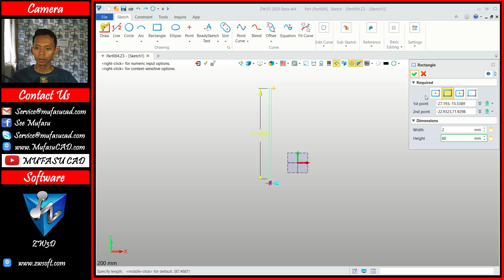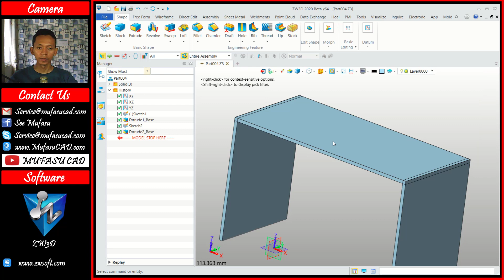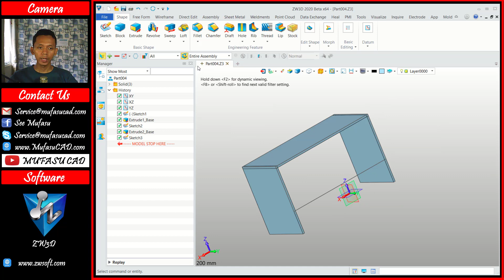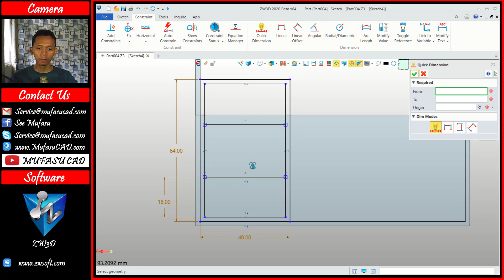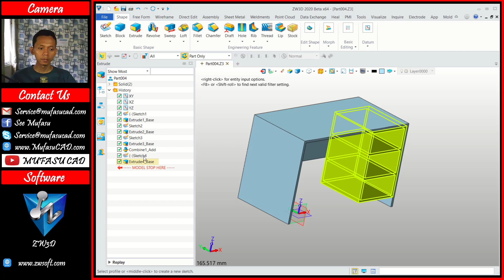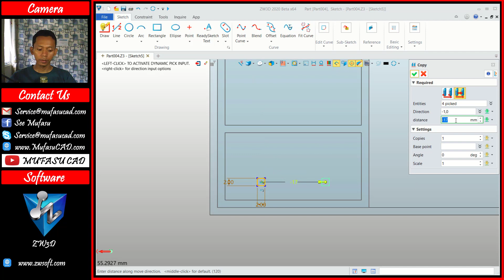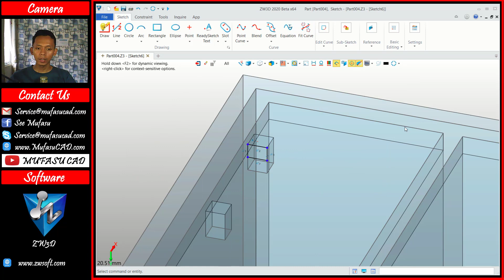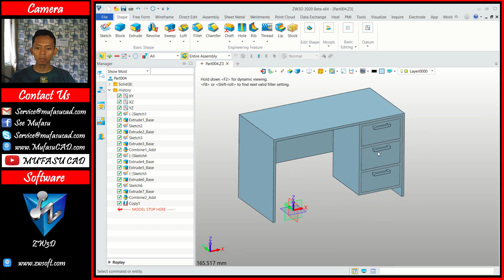#14 ZW3D 2020 Modeling Computer Desk Tutorial For Beginner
Learn zw3d 2020 how to modeling 3d computer desk with some easy command for beginner at basic level, check it out!!!